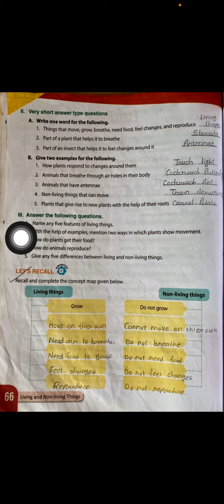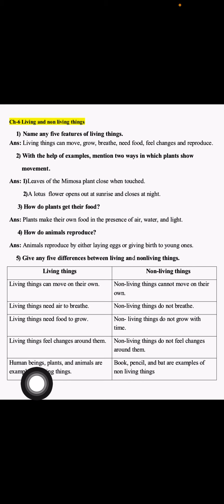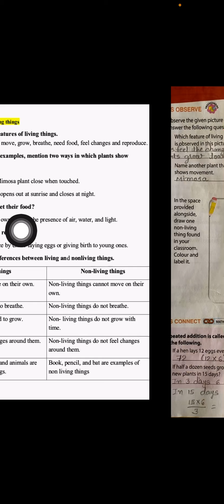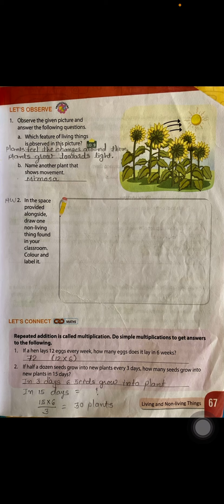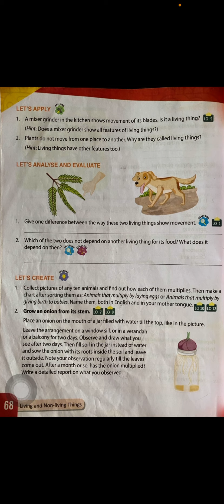Class-3 EVS ch-6 part-5